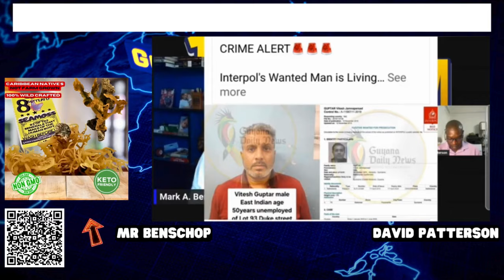DAVID PATTERSON EXPOSE DE M@FIA IN GUYANA! & TOP COP CAESAR SINGING LIKE A BIRD TO FBI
DAVID PATTERSON EXPOSE DE M@FIA IN GUYANA!
TOP COP CAESAR SINGING LIKE A BIRD TO FBI